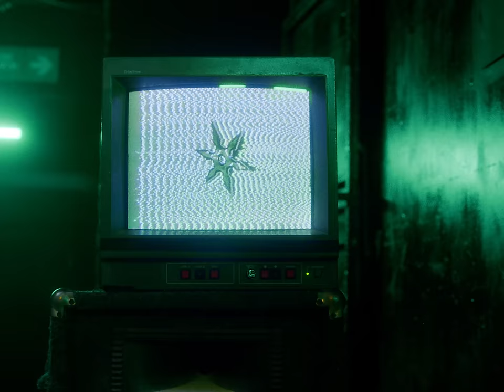TAICHU - TOLKIN YIT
Video: Lautaro Furiolo

® 2021DALE PLAY Records